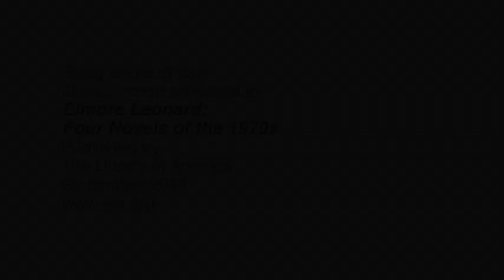Timothy Olyphant reads from Elmore Leonard's Swag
Recorded at The Writers Bloc Tribute to Elmore Leonard

Swag is one of four classic novels collected in
Elmore Leonard: Four Novels of the 1970s
Published by The Library of America
September 2014